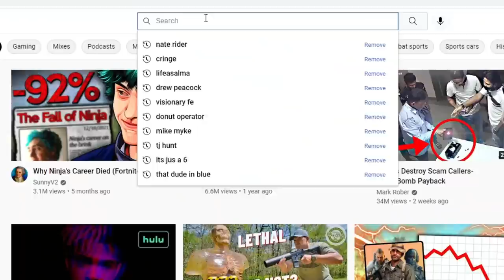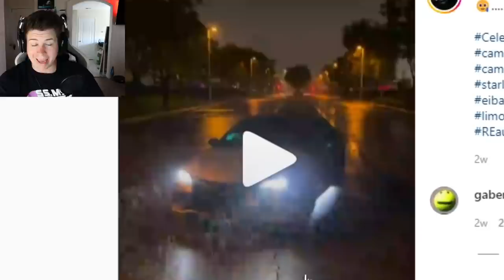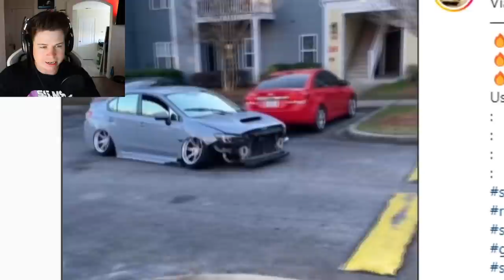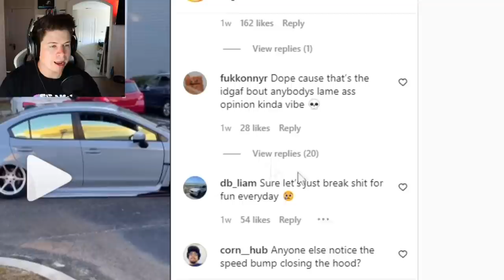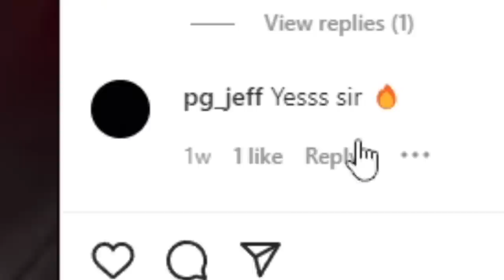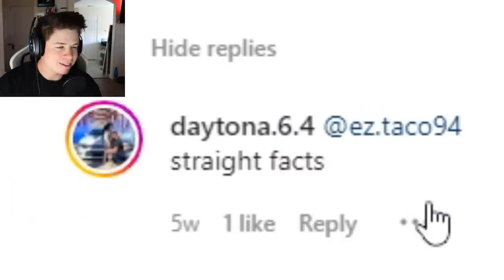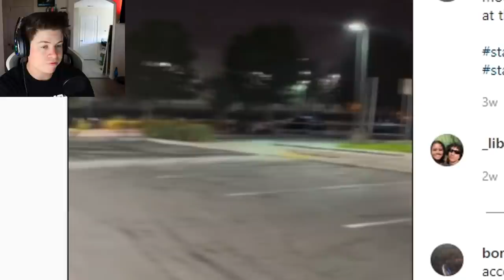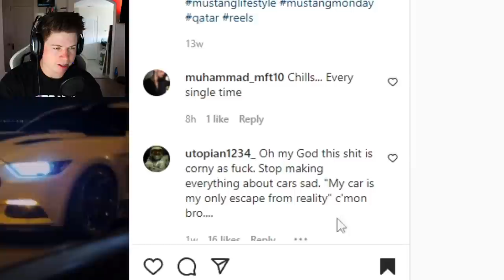This CRINGE Is RUINING The CAR SCENE!!!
Today we go on tik tok and look at some of the cringiest content available to the car scene.